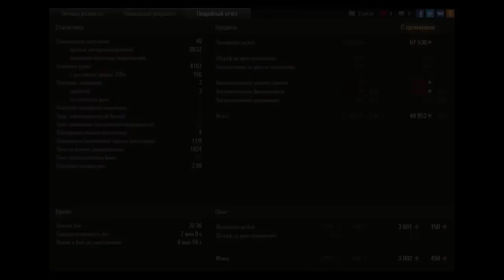Оверлорд. T71. Рэдли-Уолтерс, Орлик...